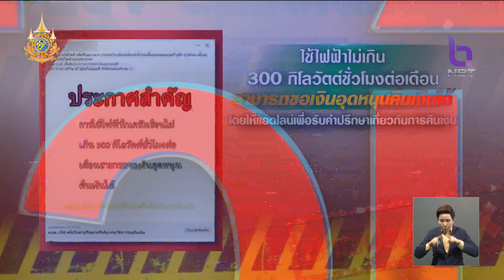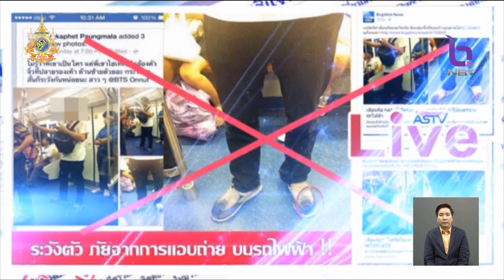"ชัวร์หรือมั่วนิ่ม" มั่ว!! ใช้ไฟไม่เกิน 300 kW ขอเงินอุดหนุนคืน ข่าวค่ำ วันที่ 4 มีนาคม 2567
มีการส่งต่อข้อมูลเรื่องการใช้ไฟฟ้าไม่เกิน 300 กิโลวัตต์ชั่วโมงต่อเดือน สามารถขอเงินอุดหนุนคืนเงินได้ โดยให้แอดไลน์เพื่อรับคำปรึกษาเกี่ยวกับการคืนเงิน จะเชื่อได้หรือไม่ ตรวจสอบกับ ชัวร์ หรือ มั่วนิ่ม